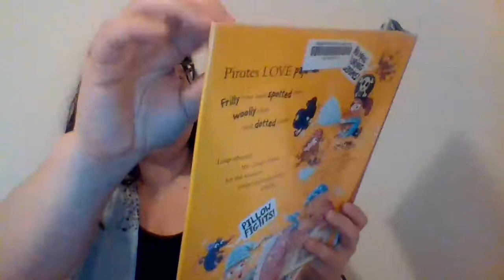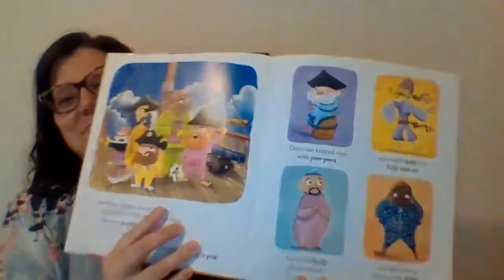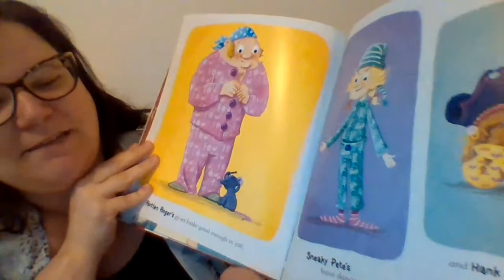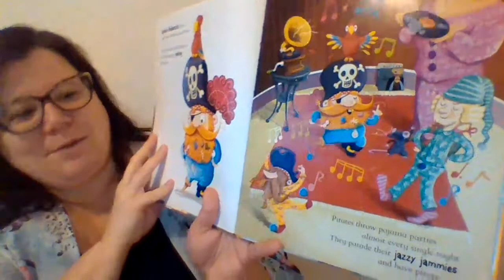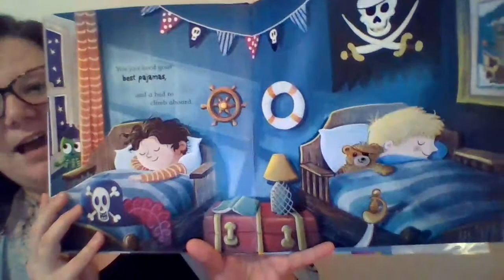Pirates in Pajamas